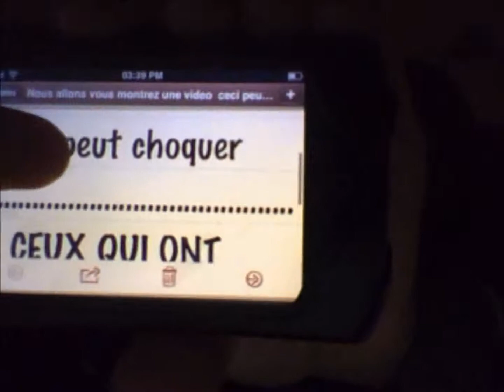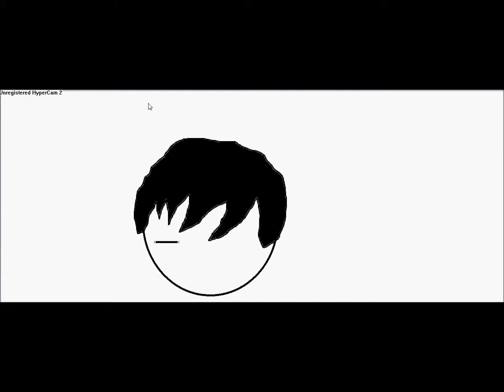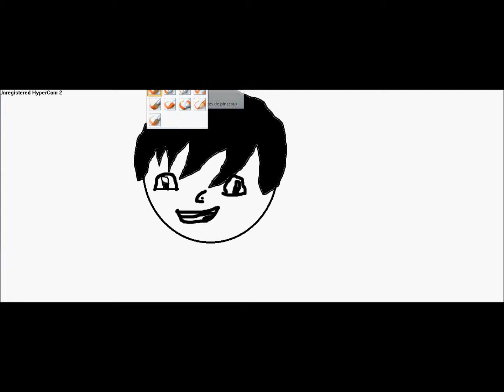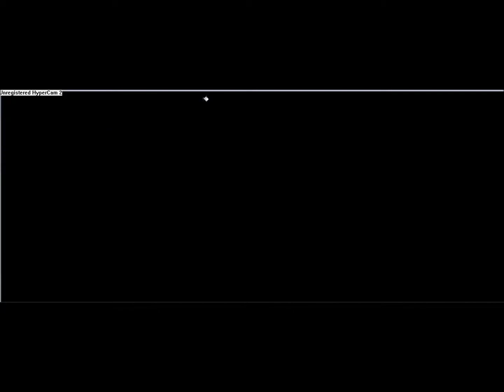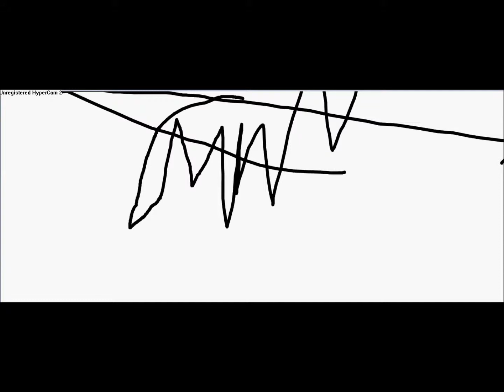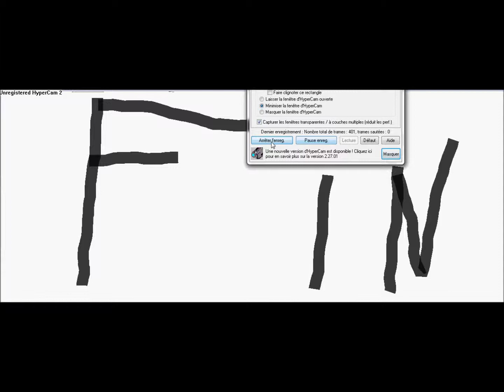Nos Talents en desins et conerie